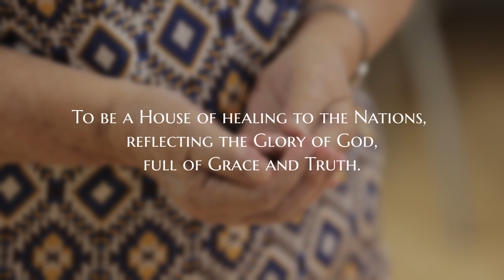The Diocese of Singapore: St. Andrew's Community Chapel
The Diocese of Singapore has 27 parishes under our umbrella, all with their unique identities and strengths.

Parish of the Week is a 2-year campaign where we dedicate 1 week to showcase each of our 27 parishes.

St Andrew’s Community Chapel (SACC) was birthed in 2000 from two church plants – Simei Christian Centre from St Andrew’s Cathedral and All Saints’ Church Pasir Ris Extension. In 2003, St Andrew's Community Chapel (SACC) attained her parish status.
Since her inception, the church leadership was intentional to combine ministries such as children and youth across the English and Mandarin congregations. This has resulted in members between the two congregations sharing close bonds.
Today, SACC has a total of 4 services across both congregations and they continue to reach out the residents in Simei and Tampines.